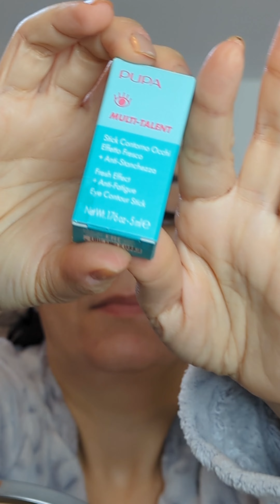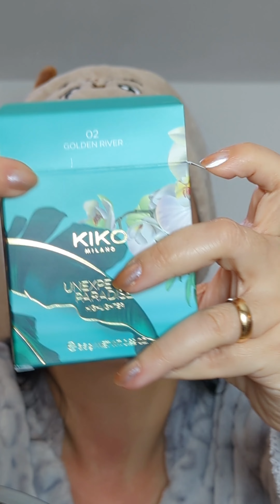CI TRUCCHIAMO PER CAPODANNO CON GLITTER BOMB | SUONA LA SVEGLIA INIZIA IL MAKEUP 🐓⏰